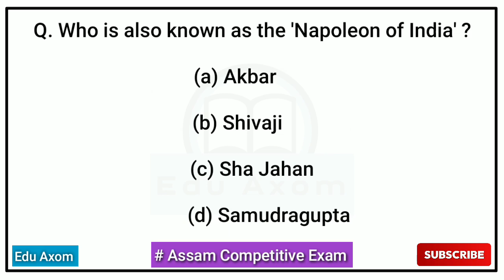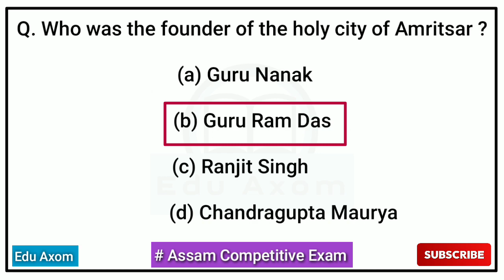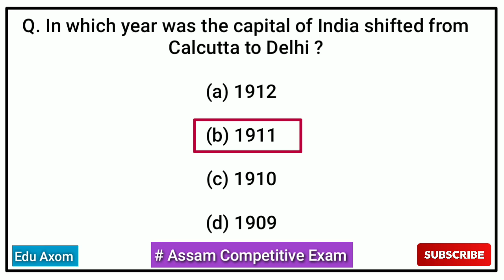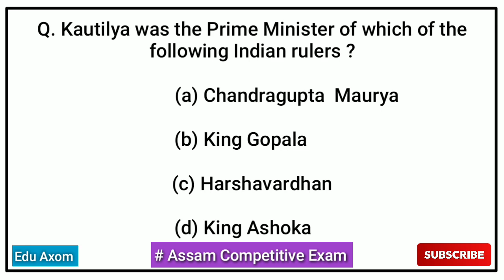Assam Competitive Exam | Indian History | ভাৰতৰ ইতিহাস | GK MCQ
Your Queries-

upsc
Mcq quiz gk
Indian history gk MCQ
ssc
Assam forest gk
Assam forest gk mcq questions
assamese gk